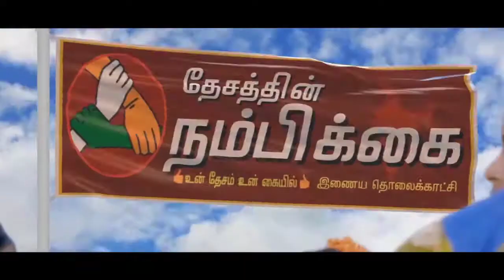ஆயிரம் மாணவர்களுக்கு இலவச காலா திரைப்படம்